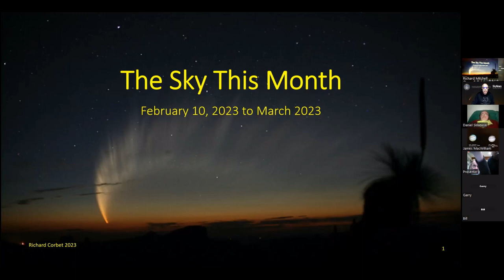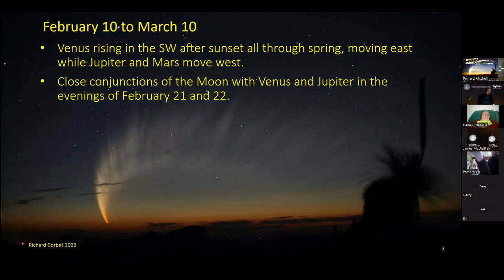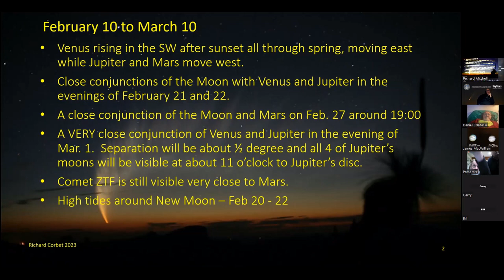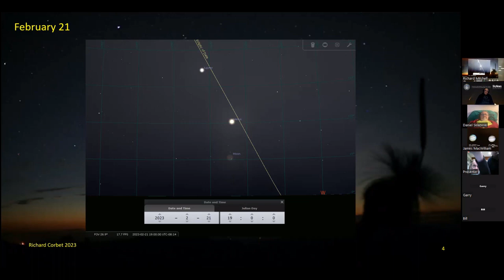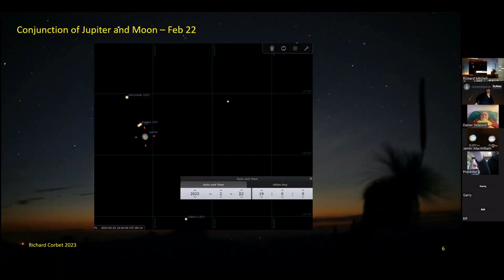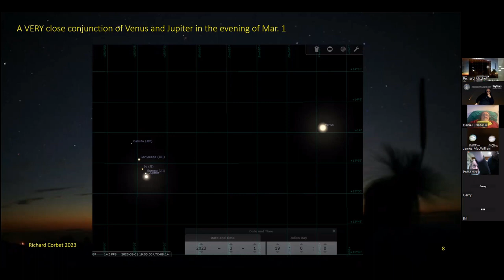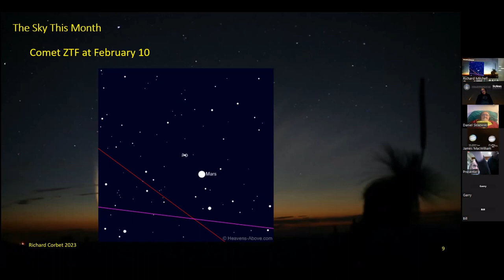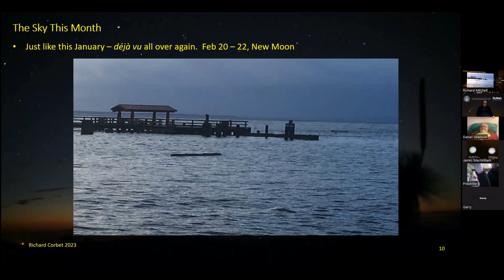Skies this month Feb 2023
Richard Corbet tells us of the close encounters of planets and the Moon coming up this month and updates us on comets visible to observers.